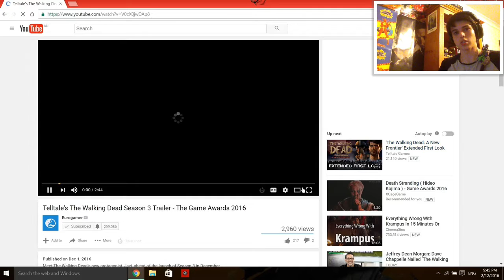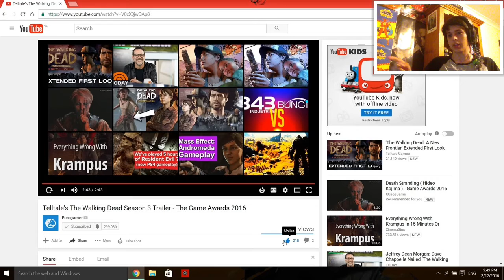The Walking Dead Season 3 Trailer Reaction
Xbox Live: LukeTopSecret1